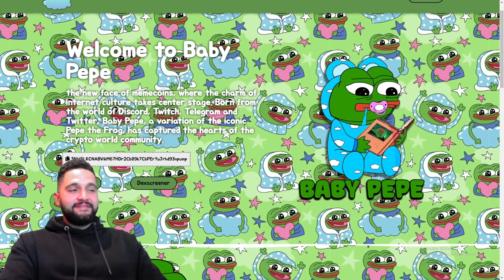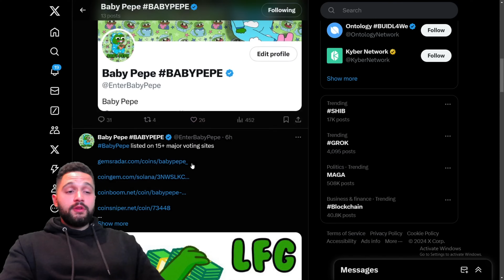🔥 NEXT BIG CRYPTO SENSATION 🔥 BABY PEPE 🔥 The Meme Community’s Newest Star! 🔥 GRAB YOUR BAG!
Baby Pepe is making headlines in the crypto world, and it’s no surprise! Designed as the ultimate community-driven memecoin, Baby Pepe brings the nostalgia of iconic memes combined with the power of blockchain. No presale, no taxes, just pure meme magic with a burnt liquidity pool for security. Don’t miss out on this cultural crypto revolution!

●▬▬▬▬▬▬▬▬ 🔥 Secret Calls 🔥  ▬▬▬▬▬▬▬▬●

●▬▬▬▬▬▬▬▬ Useful Links  ▬▬▬▬▬▬▬▬●